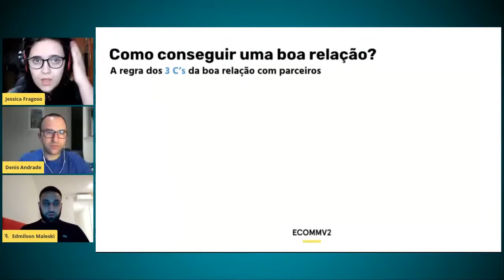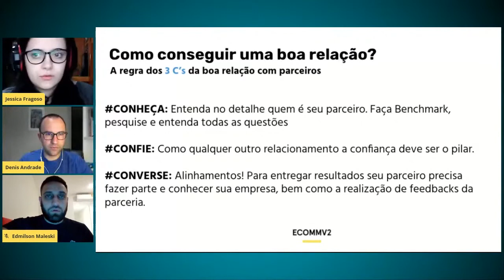REGRA DOS 3 C’s DA BOA RELAÇÃO COM FORNECEDORES | e-commerce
“Ele é só um prestador de serviços. Ele fica ganhando dinheiro em cima de mim”

A Jessica apresentou 3 C’s para uma boa relação com os parceiros. São 3 dicas rápidas e fáceis de aplicar que farão a diferença no seu relacionamento com os fornecedores.